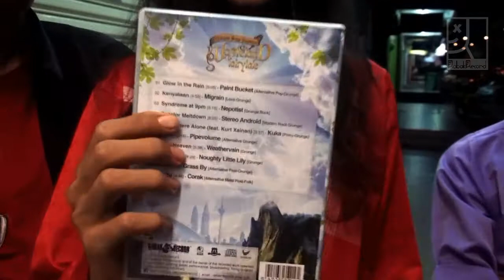#18 ROW : Paint Bucket - hawiah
Paint Bucket performs "hawiah" live on ROW (Rabak On Weekend) - 24/02/2013